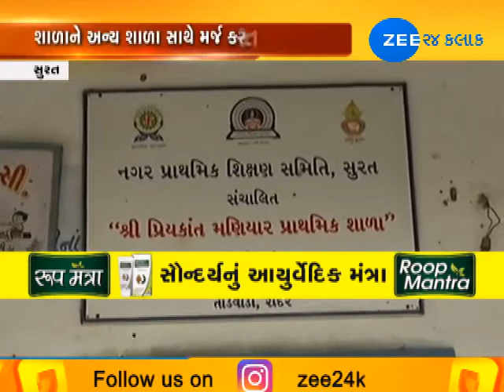Surat: Students of corporation-run school not given books yet - Zee 24 Kalak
Surat: Students of corporation-run school not given books yet